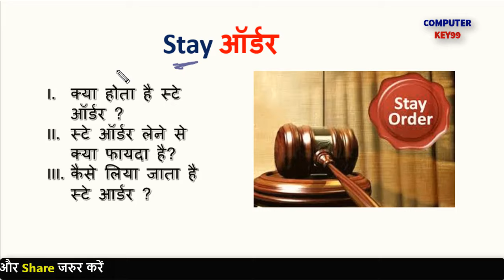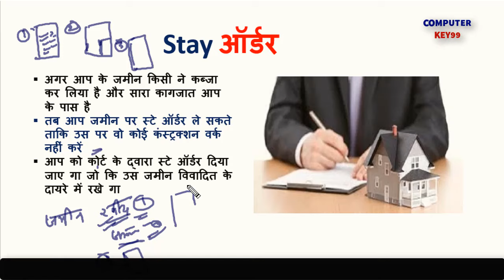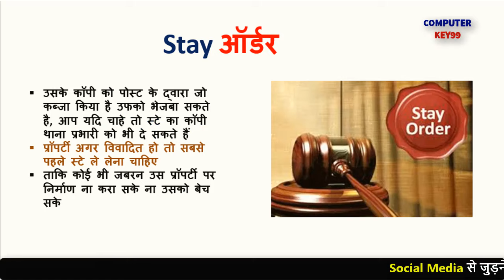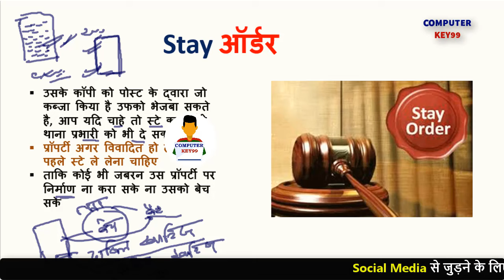जमीन पर Stay ऑर्डर | jamin stay order | jamin stay kaise hota hai | jamin stay kaise kare- key99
Topic:
jamin stay kaise hota hai
jamin stay kaise karen
jamin stay order
jamin me stay kaise kare
jamin stay
stay order  on property
stay order kaise milta hai
stay order kya hota hai
stay order kaise hataye
stay order in hindi
how to remove stay order on property
स्टे ऑर्डर क्या है
स्टे ऑर्डर क्या होता है

जमीन जायदाद संबंधी अगर कोई समस्या है तो आप कमेंट कर के पूछ सकते हैं हम वीडियो के माध्यम से जवाब देने का प्रयास करें गै